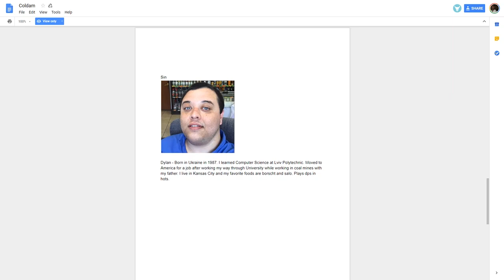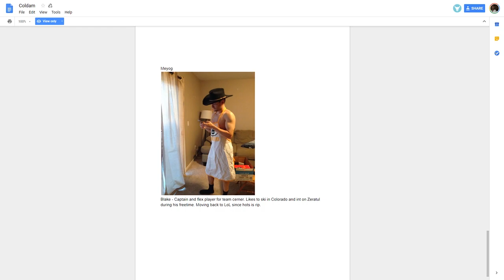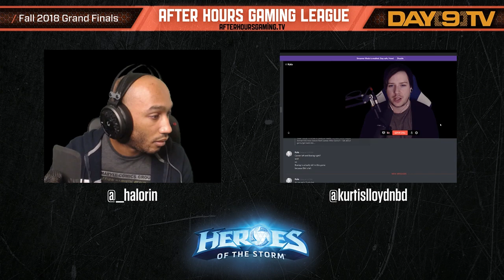HotS - Boeing Flying One Colors vs Cerner CS:GO Team - AHGL Fall 2018 Grand Final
This is the AHGL Fall 2018 HotS Grand Final between Boeing Flying One Colors & Cerner CS:GO Team.